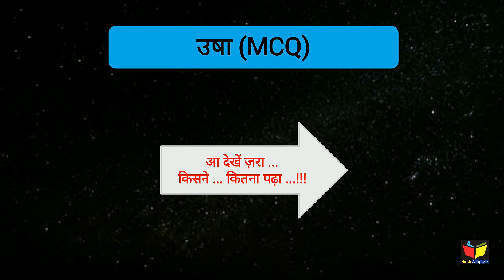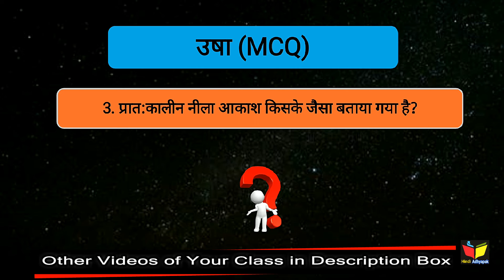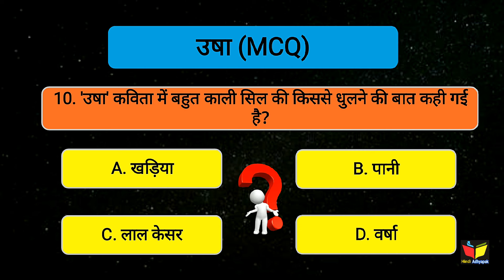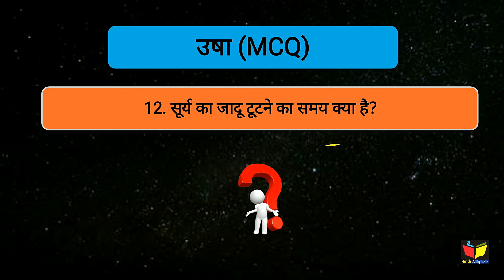Usha Class 12 Hindi MCQ | उषा Class 12 MCQ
About this Video :
मैंने इस वीडियो में 'उषा' पाठ के वैकल्पिक प्रश्नों को लिया है ताकि पूरे पाठ की जाँच हो सके कि आपने यह पाठ कितनी अच्छी तरह से पढ़ा है!